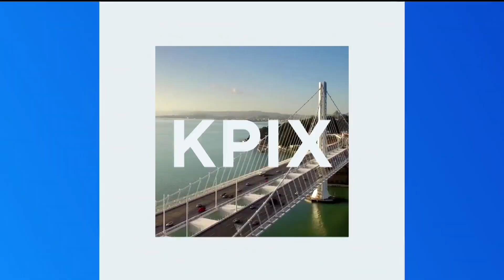PIX Now Afternoon Edition 9-11-23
CBS News Bay Area afternoon edition headlines for Monday Sept. 11, 2023. Watch full newscasts streamed at the CBS SF website or on the app.